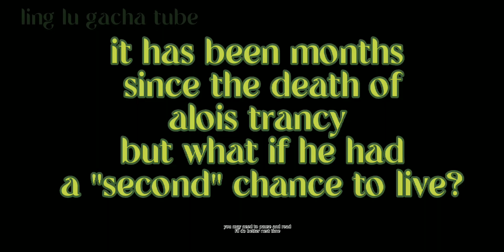♡What If Alois Had A chase at life♡ling lu gacha tube♡gacha♡ft: black butler♡se1 ep1♡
if you have seen the anime Black Butler you would have seen that Claude alois Trancy Butler had killed him or take his soul so in my gotcha video here today I have created my own AU till we're alois trancy to see has returned to do humans world AKA have a second life no basically if you guys do understand or if you haven't seen the anime please go ahead and watch it I will not conduct with a lot of spoilers during this creation but they will be spoilers so thank you and I always Shanti is not in the mood to forgive to forgive a lot so yeah that's it♡